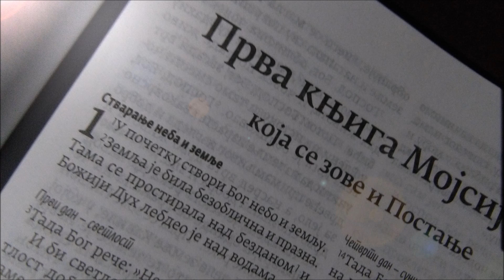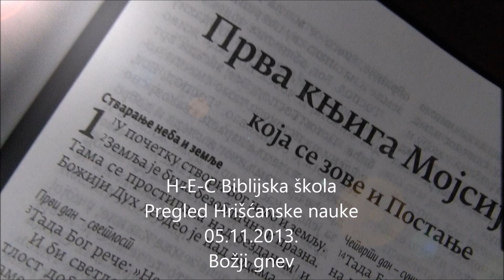H-E-C Biblijska škola 05.11.2013. čas 29) Božji gnev